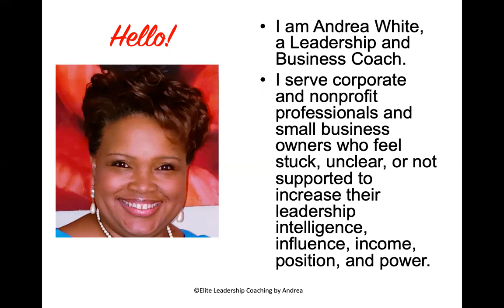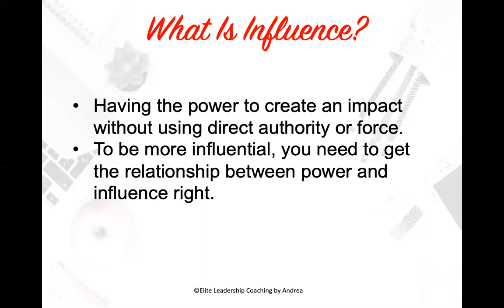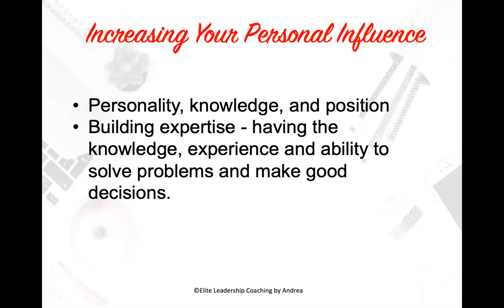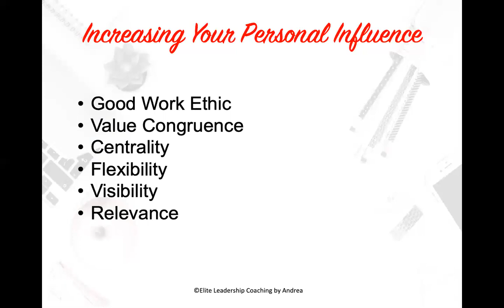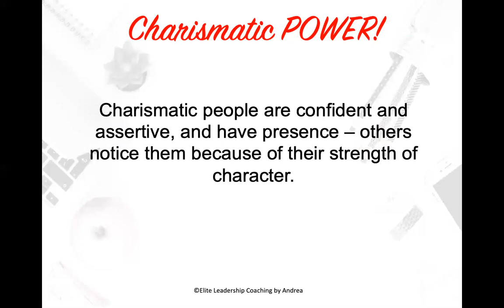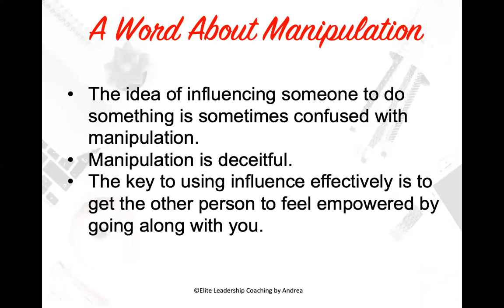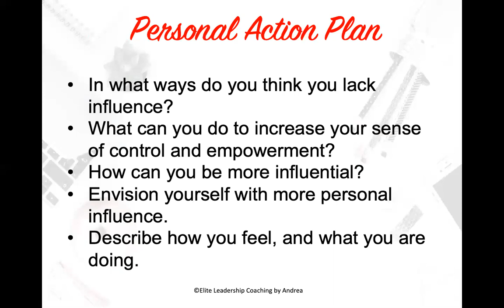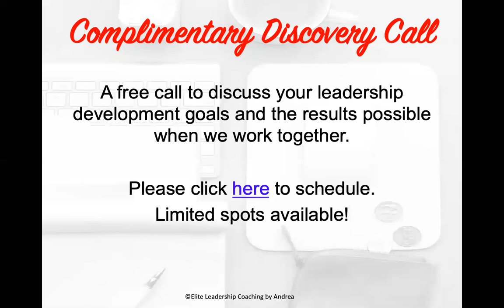Building Your Personal Influence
Elite Leadership Coaching by Andrea serves corporate and nonprofit professionals and small business owners who feel stuck, unclear, or not supported in increasing their leadership intelligence, influence, income, power, and position. Results are attained through 1:1 Coaching, Online Small Groups, Live Events, and Keynote Presentations.